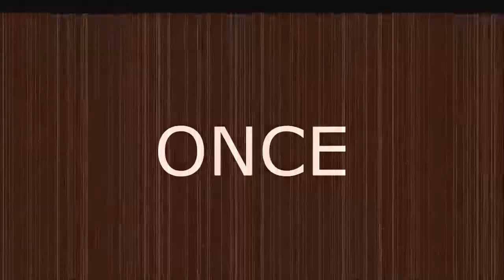Let's Play! Hollow Knight: Ep. 36 - Top 10 Dark Souls Betrayals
HE NEVER SAW IT COMING